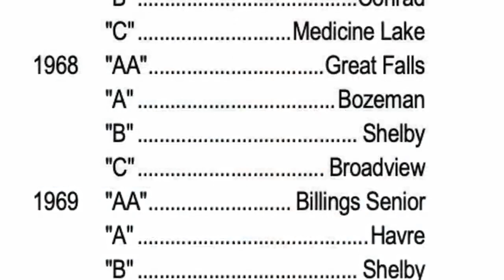Q2 AOW: Broadview-Lavina reaches deep for first ever State Championship game appearance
Neither school in the Broadview-Lavina co-op has ever played in a state championship game, in any sport. But that's about to change Saturday.